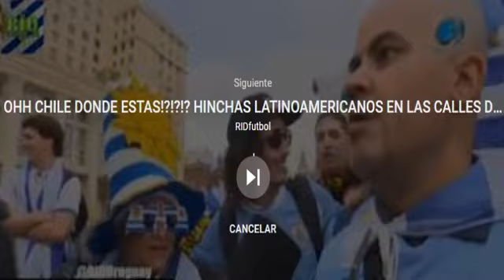MUNDIAL RUSIA 2018 - ARGENTINA LOCAL EN RUSIA PARTE 2 - ElLeoncitoYT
a solo 1 dia para que empieze el mundial y 3 dias para que juegue argentina,  argentina sigue copando